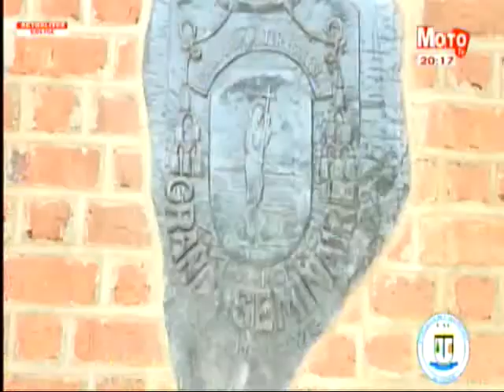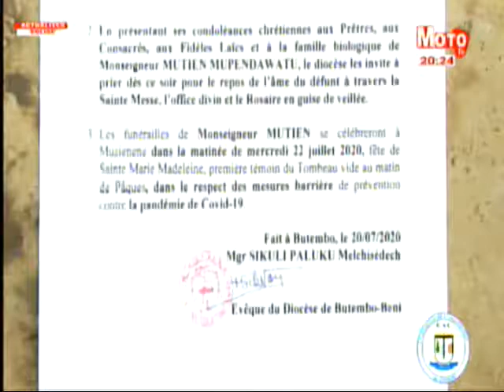ACTUALITES DE L'EGLISE DU 02 AOUT 2020 SUR MotoTv Partie 2